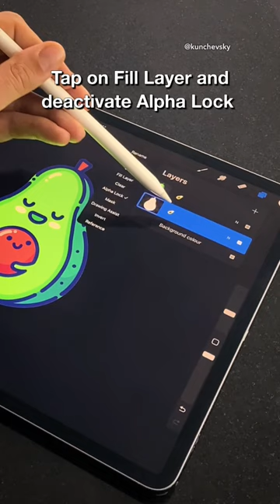Fastest way to make stickers in Procreate! 🥑